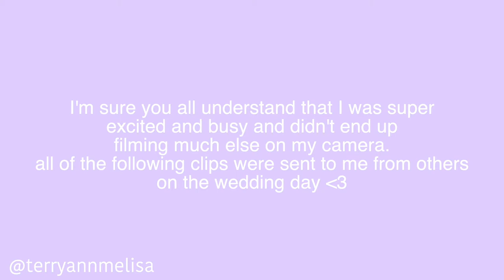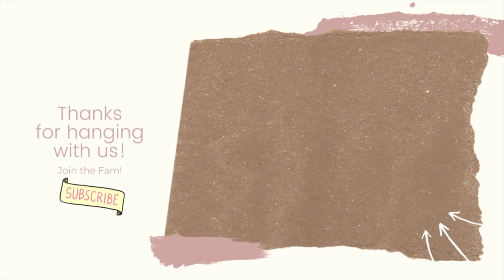The Rudge Fam Wedding Vlog ! | July 24, 2021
HEY LOVIES! What the Rudge is up fam?! This is IT you guys! It's our wedding vlog!! As you can imagine the day flew by and I did my best to stay present in the day and really revel in this once in a lifetime moment with the love of my life and my family and friends. So please enjoy the footage I do have of the day and know that a really awesome and amazing professional video will be on this channel soon! We are so happy you joined us on this journey and can't wait to share so much more of our lives together as husband and wife with you all.
SECRET QUESTION! (comment your answer below!)
How many cats do I have?

Hey! I’m Terry-Ann and I run this channel. I share vlogs of my life with my fiancé Mike! We appreciate your support so much, and hope that you enjoy these happy and positive weekly vlogs! We've carved out this little space on youtube to celebrate our interracial relationship, and to showcase our life in the form of cute vlogs, but also very real and down to earth vlogs. If you enjoy watching vloggers like Jamie and Nikki, Patricia Bright, The Ace Family, Gabe and Babe TV, Lydia Dinga, or Maggie MacDonald as well as black youtubers, and boston based youtubers, then I hope you'll also enjoy our channel!